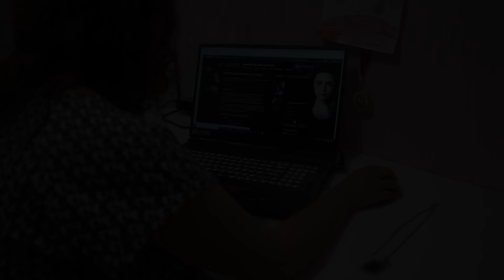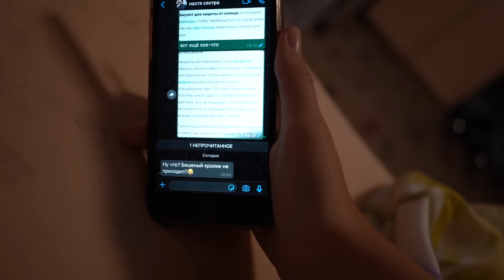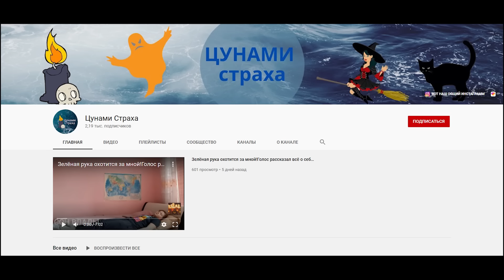Банни Мэн придёт за тобой!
Соня узнает жуткую легенду о Банни Мэне (The Bunny man) от папы и ночью ей не спится. Вдруг Банни Мэн существует? И почему же магический шар предсказал его появление?